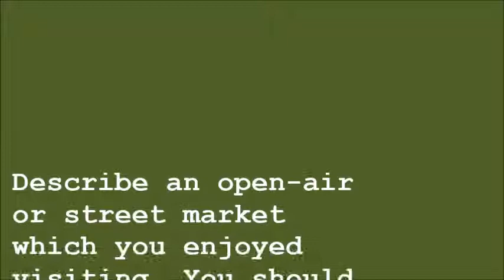IELTS Describe an Open Air Market - Prague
Describe an open-air or street market which you enjoyed visiting. You should say:
- where the market is
- what the market sells
- how big the market is
Explain why you enjoyed visiting it.

OK. I'll talk about a market that I visited in Prague, the Christmas market. These're common in lots of European cities. At first I wasn't that excited about going, but my girlfriend kind of dragged me along because she said it would be romantic, and I ended up having a pretty good time. Anyway, Prague is a gorgeous old city, and the Old Town Square has some buildings that date back to the 12th century. This is where they hold the Christmas market. There are hundreds of stalls selling arts and crafts and food as well as Christmas decorations. Musicians play classical music and sing carols while you walk around, and all the stalls are decorated with lights and wreaths and those kinds of things. It's very nice, and ok, I'll admit it's pretty romantic. Unlike most outdoor markets, this one takes place in the dead of winter, and uh, it's freezing. But the best thing about the Christmas market is drinking hot mead to keep warm. Mead is an alcoholic drink, that's brewed from honey. At the markets they serve it warm and spiced with cinnamon and... maybe cloves. Anyway, it's just the thing on a cold day and keeps you going while you shop for gifts. If you ever visit Prague, I highly recommend seeing the Christmas markets.